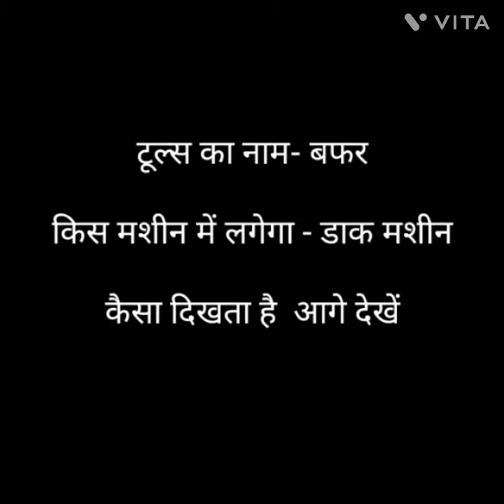Buffer Spiral Chain Machine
Gold chain using the haydroamax and chain joint